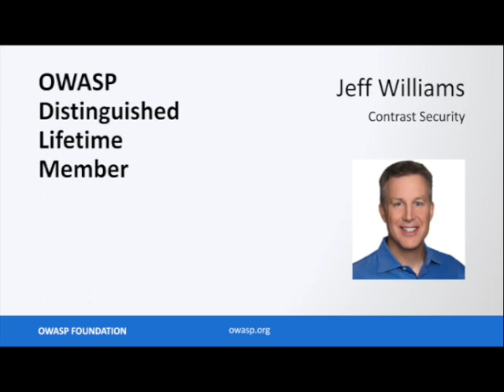OWASP Distinguished Lifetime Member Jeff Williams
At OWASP's 20th Anniversary, the Global Board awarded Jeff Williams one of the first Distinguished Lifetime Memberships for his extraordinary, foundational, and nigh on 20 years of contributions to OWASP, the creation of the OWASP Foundation non-profit, and many, many flagship projects.